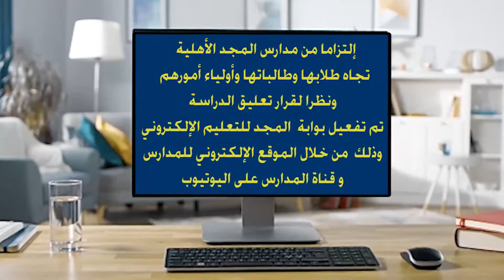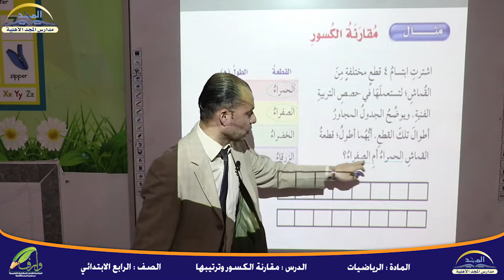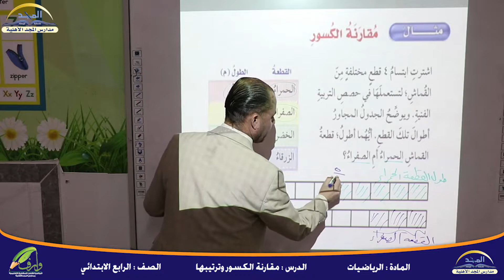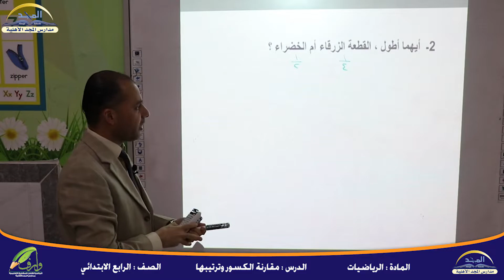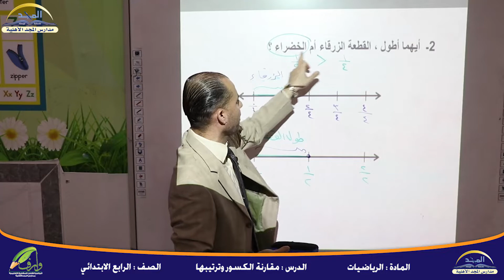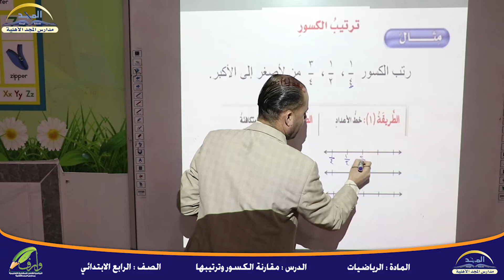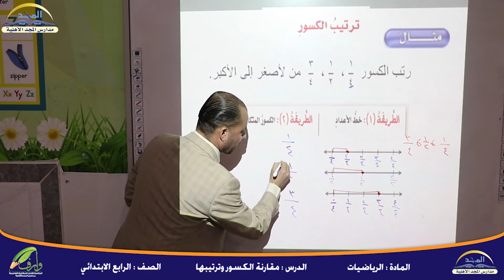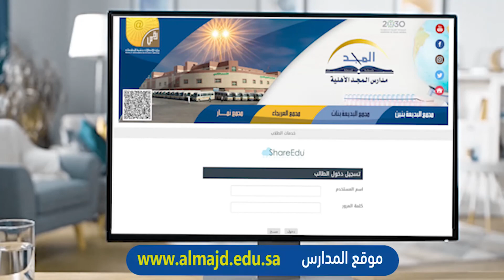رياضيات الصف الرابع الابتدائي مقارنة الكسور و ترتيبها